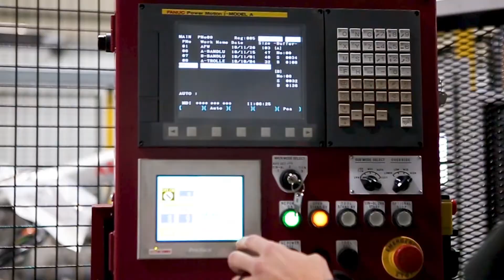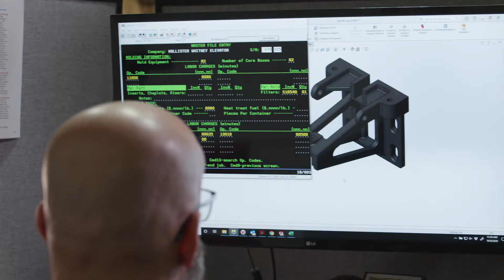Building Foundry Partnerships: Seneca and the Barinder Grinder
Seneca Foundry purchased a X7i-FDH22R-455GR-C Barinder, an innovative, high speed, automated grinder that dramatically reduces finishing time and labor costs,. Seneca Foundry, an iron castings manufacturer, is located in Webster City, Iowa.

Previously, they were manually grinding all their castings and had a lack of labor in the cleaning room. Now, they are beginning to switch over to an automated system. Seneca stated they enjoyed how easy the Barinder is to program and also that it works for a jobbing foundry. Barinder’s easy-to-learn programming is designed to be intuitive and allows the operator to teach the machine to automatically perform the same operations that would otherwise be performed manually.